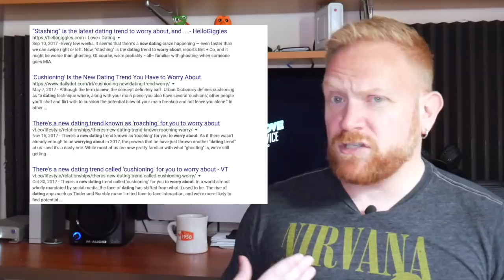How To Avoid Getting Ghosted | Ask Dr. NerdLove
This week we're starting a new, semi-regular series,  taking questions from readers, listeners and viewers. This week: He has no problem meeting women... but he's getting ghosted on the regular. The dates don't happen and everyone quits returning his texts and calls. Why do people ghost on dates, and, more importantly, how do you keep it from happening in the first place?

SHOW HIGHLIGHTS:

● Why ghosting seems to be on the rise?
● What makes someone decide that they're going to ghost on you?
● The importance of understanding NerdLove's Law of Emotional
    Momentum
● Why how you ask someone out is important
● How to avoid getting ghosted on a dating app